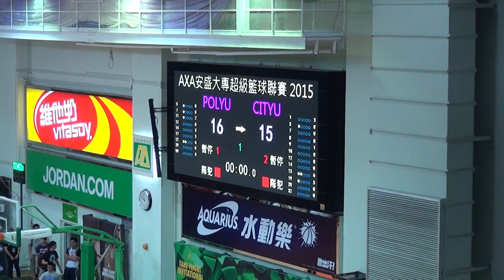25SEP15 PolyU vs CityU Q1